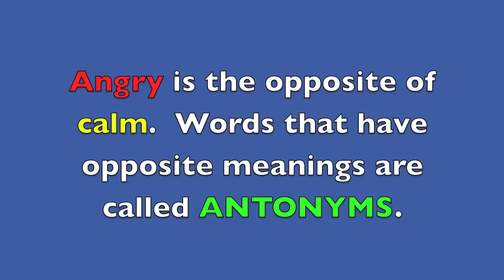Real Life ANGRY BIRDS - Science for KIDS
ANGRY BIRDS are fighting in the trees. Expert teacher, Sunday Heppner, ask boys and girls to do a science research project to improve their problem solving skills.  She uses real life angry birds, egrets, and a dangerous alligator to motivate children as a teaching strategy.  Kids will find this animal video educational and entertaining.  Learning science and English language arts are made fun for kids.

Gatorland in Orlando has thousands of egrets and alligators.  If you're in Florida, it would be an educational place to take kids to learn about these interesting animals.  A great motivational tool to use is a trip to Gatorland to motivate struggling learners or behavior problem kids.  Use it as a reward for good behavior or doing his/her best in school.